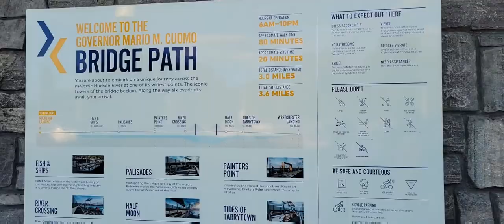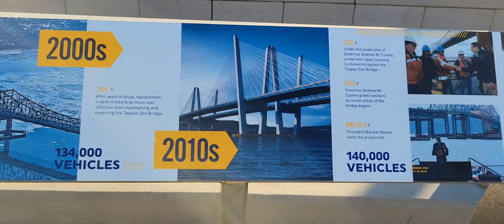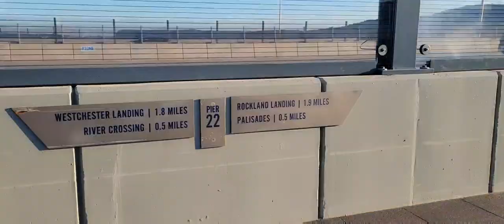MARIO CUOMO BRIDE │ Take a walk through the bridge with us!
Beautiful walk on the Rockland landing